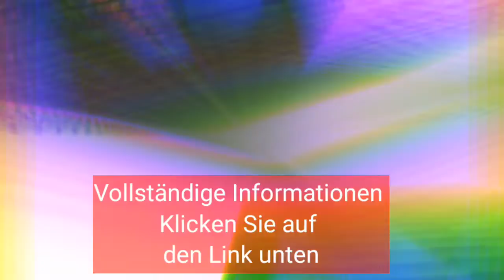hp 250 g7 deutsch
hp 250 g7 (15 6 zoll / hd) business laptop

Prozessor: Intel Pentium 4417U Grafikkarte: Intel HD Grafik

Das HP 250 G7 15 Zoll Notebook ist der Allrounder für Ihre täglichen Aufgaben, die leistungsstarke Hardware bietet Ihnen zuverlässige Performance

Mit dem flachen und leichten HP 250 G7 Laptop stellt mobiles Arbeiten dank der langen Akkulaufzeit kein Problem für Sie dar

vollständiger Info-Besuch